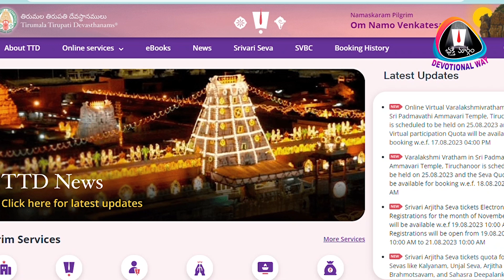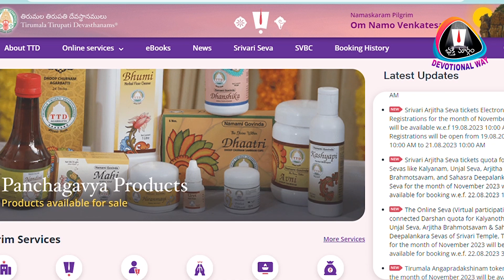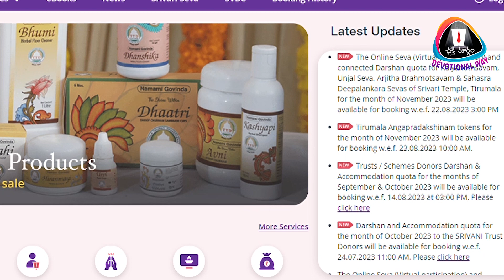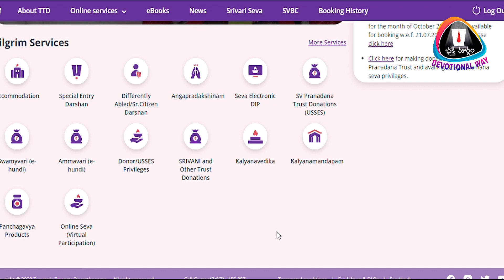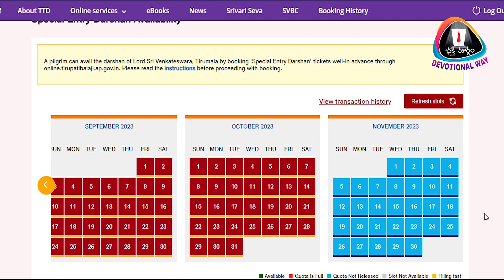అంగప్రదక్షిణం,500రూ,ఆర్జితసేవలు,వరలక్ష్మీవ్రతటిక్కెట్టులు, లక్కీడిప్- మొదటిగడపదర్శనంటిక్కెట్లువిడుదల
october tickets
తాళపత్ర రహస్యాలు
తెలుగు కథలు

తాళపత్ర రహస్యాలు
తెలుగు కథలు